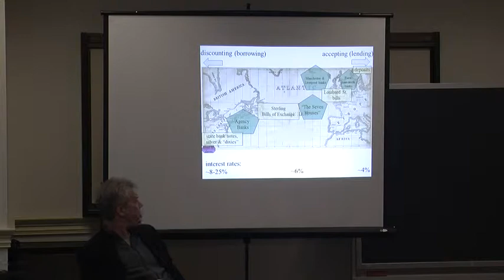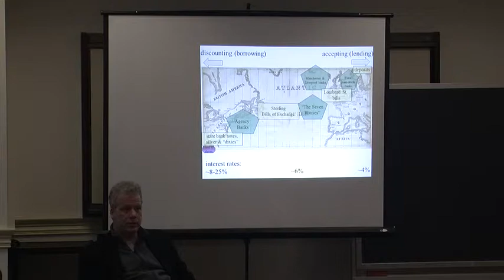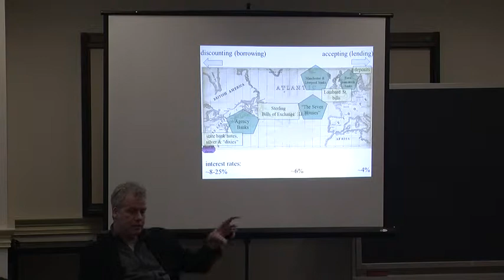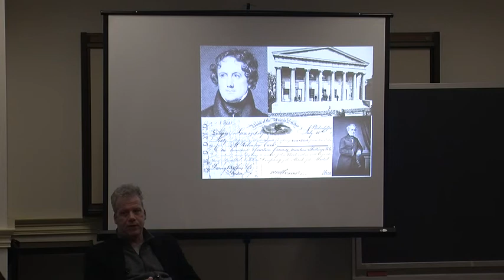Nelson 05 Specie Circular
Jackson's "Specie Circular" and action by the Bank of England sever the links in the commodity chain, leading to the Panic of 1837.  Meanwhile, Jackson's war against the Second Bank helps catalyze the founding of the Whig Party.